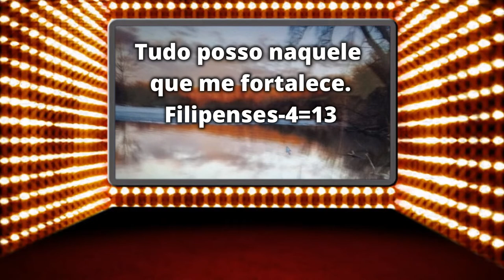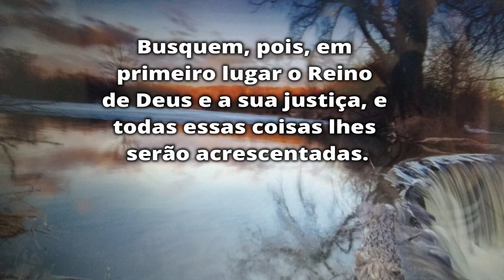Uma vida com Propósito ou Um Barco a Deriva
Tudo na vida tem que ter um propósito,não se pode deixar levar como um barco a deriva.
QUER QUE EU CURTA E COMENTE ALGO LEGAL EM SEU CANAL?

 Assim que eu estiver livre terei o maior prazer de fazer novos amigos
Se você for nosso inscrito,evite de colocar Retribui ou RTB ,PASSA NO MEU CANAL pois isso é SPAM